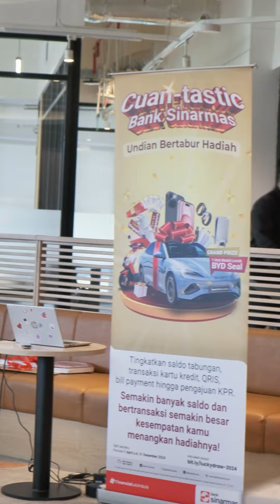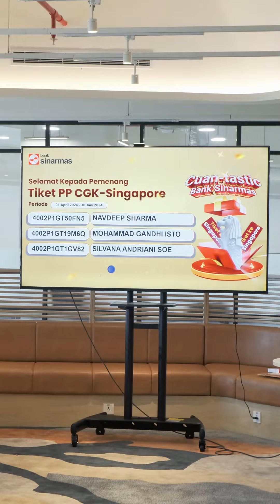Live Pengundian Cuan-tastic Bank Sinarmas Periode April - Juni 2024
Kita intip yuk keseruan acara pengumuman pemenang undian Lucky Draw Cuan-tastic Bank Sinarmas periode 1 April - 30 Juni 2024 pada Rabu, 31 Juli 2024 di Green Office Park 1 BSD!

Selamat untuk para nasabah pemenang yang beruntung mendapatkan hadiah-hadiah menarik. Jangan lupa perbanyak transaksi dan tingkatkan saldo tabunganmu di Bank Sinarmas ya, siapa tahu kamu yang bakal jadi pemenang undian Cuan-tastic di periode selanjutnya!🥳